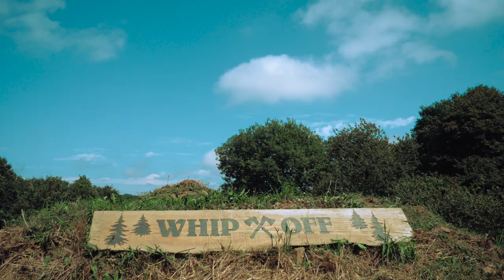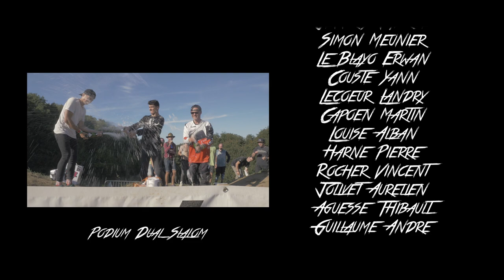La Tête dans le Guidon 2019 - Official Highlights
" Un Grand Merci à tous pour cette journée
Un grand merci à tous les pilotes, aux spectateurs venus nombreux admirer le show.
Merci à la ville de Saint-Alban, Bretagne, France de nous faire confiance depuis le début.

Merci aussi à tous nos partenaires :
Lamballe Terre & Mer
Exp'hair en Beauté
Urban Side
Avant-Premières et Bâti-Premières, Coopératives d'Activités et d'Emploi 22
LOCARMOR
Saint-Cast Aventure
Sarl Mecasystem
Clotalys

Le Noyal Shore

Cadrages / Edit : AdrienCarro FILMS

Cadrages additionnels : Clément Simon